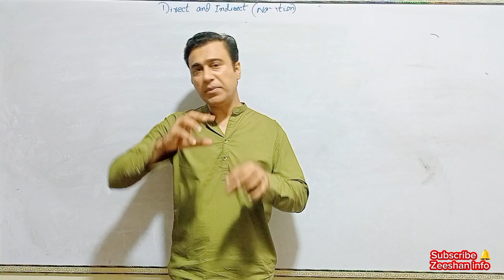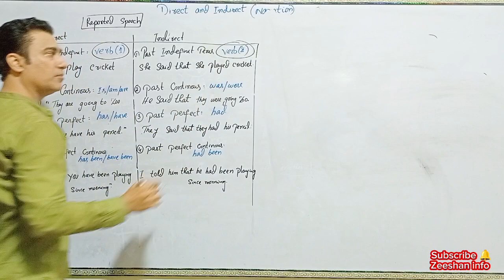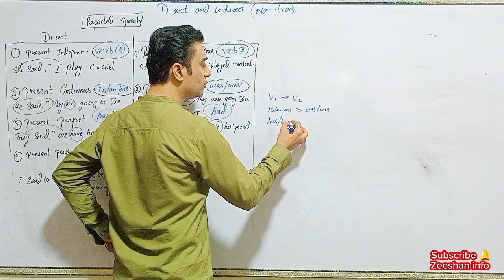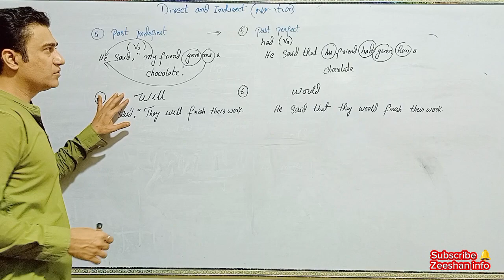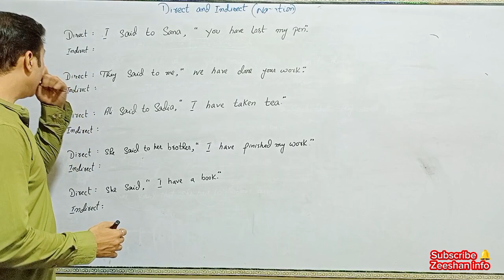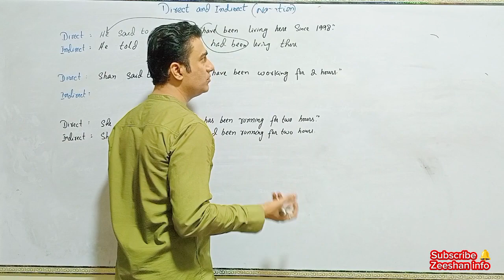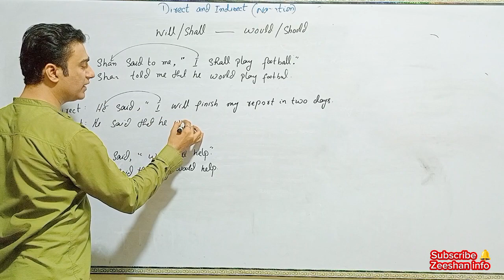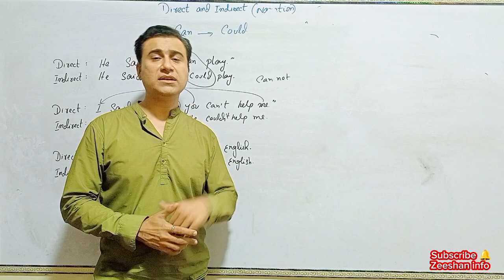Indirect indirect rules part 2 zeeshan info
direct speech and indirect speech zeeshan info sir Zeeshan Shah ZLC